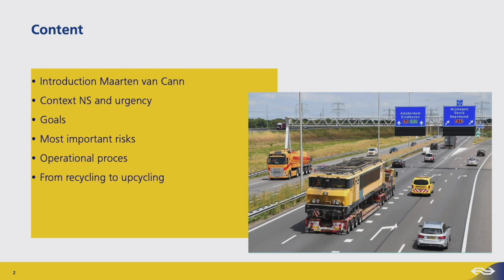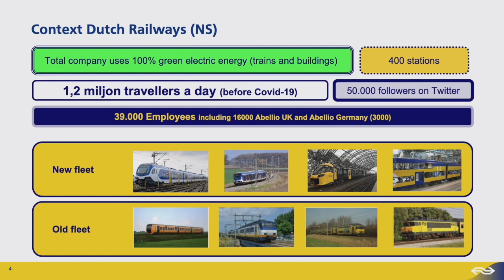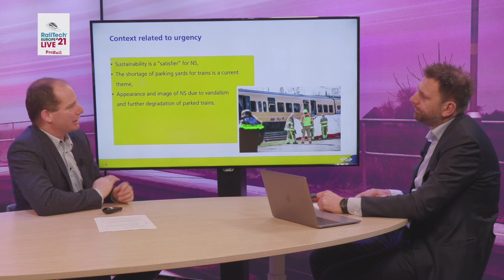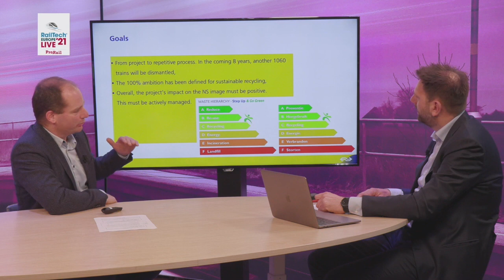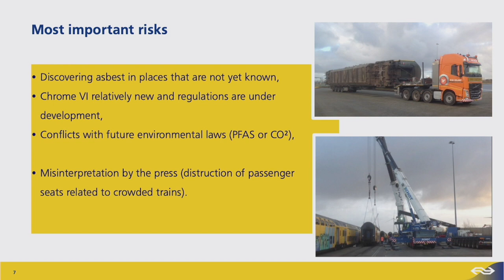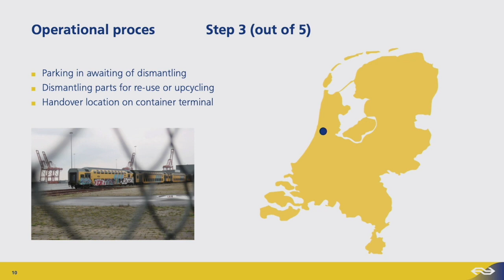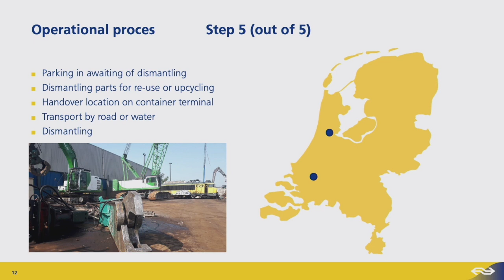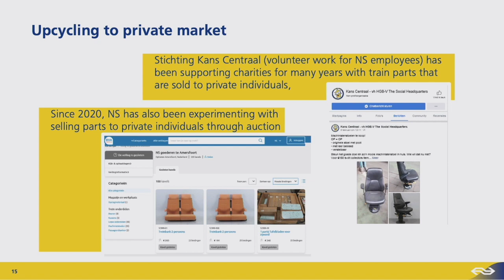Presentatie recycling NS treinen Maarten van Cann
Vervoerder NS vervangt in de komende jaren een groot deel van zijn treinenvloot. Nieuwe Sprinters vervangen die van de eerste generatie en de komst van de Intercity Nieuwe Generatie (ICNG) gaat ook een grote hoeveelheid materieel overbodig maken. Bij gebrek aan een nieuwe bestemming als trein, lijkt ontmanteling de enige oplossing. NS werkt hiervoor aan een gestroomlijnd proces waarbij 100 procent duurzaamheid de ambitie is.